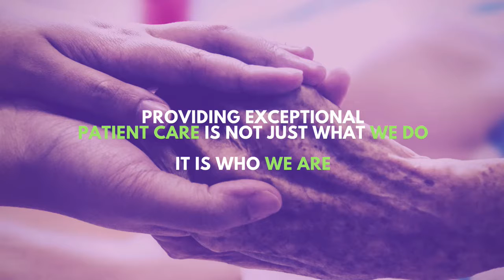Trilogy 19 November 2018 07 03 46 PM